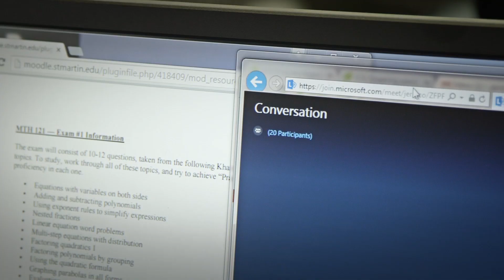MSSA training helps service members transition to tech careers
Returning to civilian life after military service is a challenge. The Microsoft Software & Systems Academy provides information technology training, mentorship and career guidance for active duty service members who are preparing to transition to civilian careers. Graduates of the intensive 16-week program are guaranteed an interview at Microsoft.